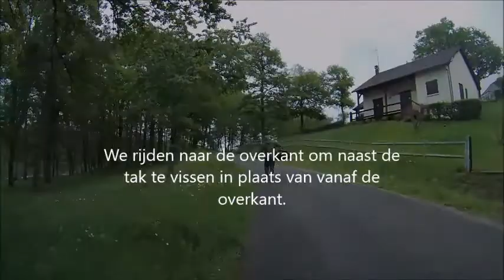karpervissen @ lac de feyt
Karpervissen Frankrijk
Carpe
Corrèze
Matthijs Buter
Christiaan Groenewold